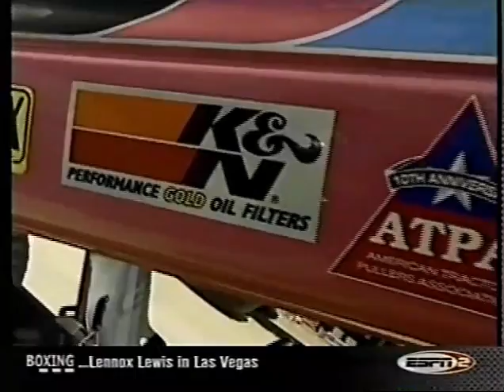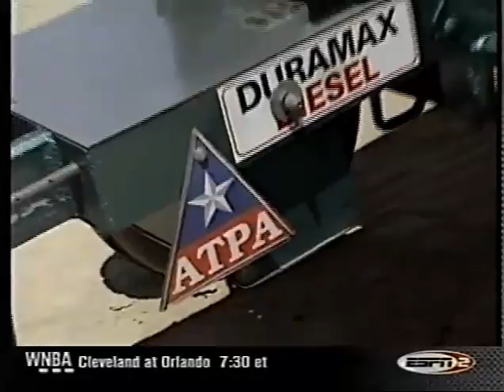2001 ATPA Tractor & Truck Pulling Henry, IL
The 2001 ATPA/ Jasper Pulling series featuring 4WD trucks and Light super stocks from Henry, IL. ESPN 2 broadcast.